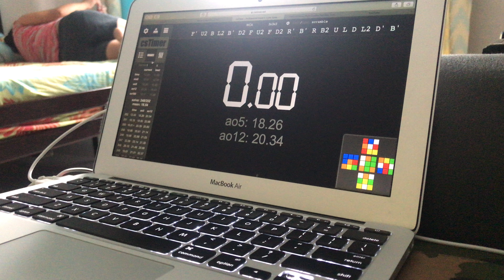Sub-10 Fail :( (EXPLANATION IN DESCRIPTION)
The solve you see was efficient, i paused at sub-9